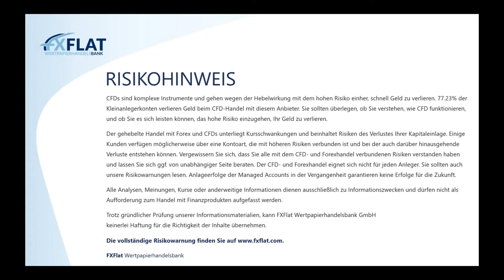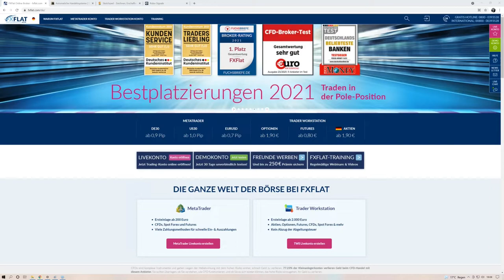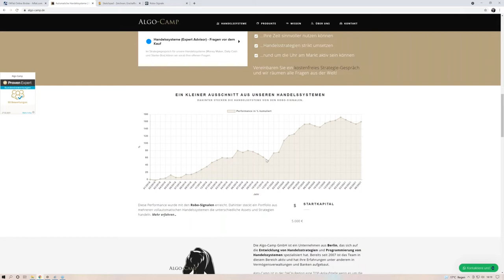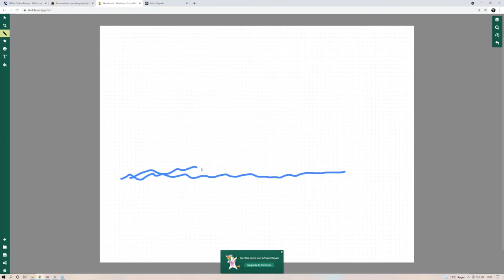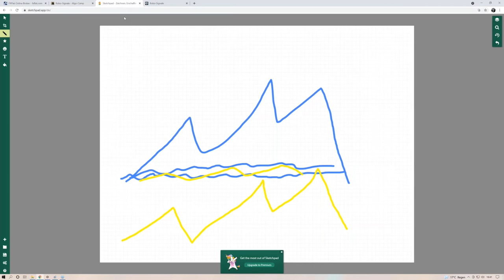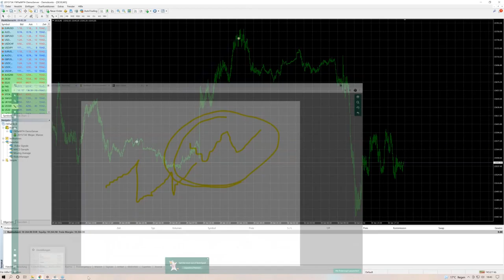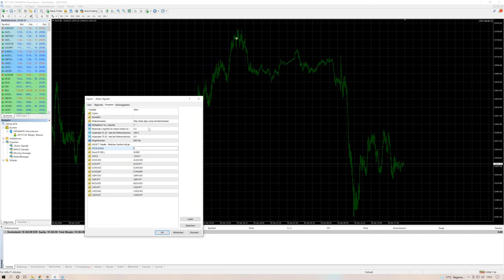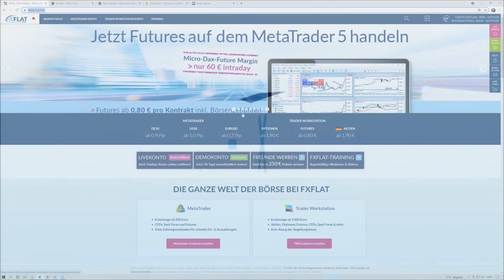Algo-Camp - (Robo-Signale) Wie eine Vermögensverwaltung automatisch handeln 30.06.2021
In dieser Webinarreihe zeigt Ihnen David Warney, wie die Vermögensverwaltungen den automatischen Handel angehen. Die großen Vermögensverwalter kochen am Ende des Tages auch nur mit Wasser. Das haben Sie als privater Trader auch zu Hause. Welche Methoden können Sie sich von den Vermögensverwaltungen abschauen? Wo sind Sie als private Trader den Verwaltern im Vorteil und wie können Sie diesen Vorteil für sich nutzen? Was brauchen Sie alles und wie können Sie den automatischen Börsenhandel starten?

Termine bei FXFlat:
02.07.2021 | 18:00 Uhr | Dirk Hilger - Non-Farm Payrolls (NFP) Livetrading
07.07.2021 | 18:00 Uhr | André Stagge - Marktausblick mit Trading- und Investmentideen vom Portfoliomanager